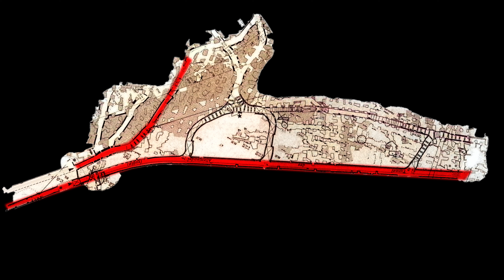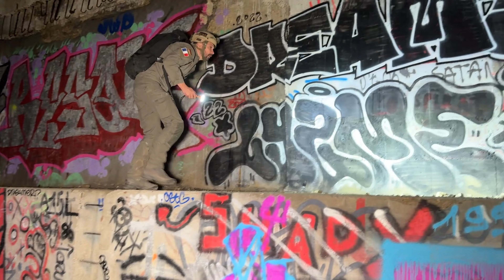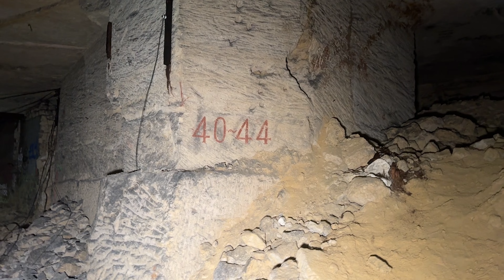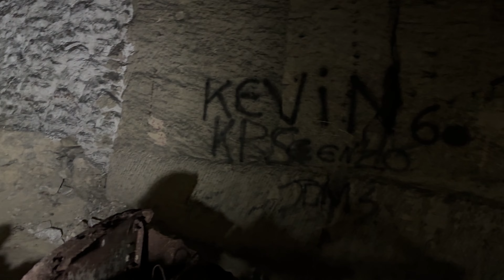Unterirdische Rüstung zweiter Weltkrieg V2 Raketen ZENTRALE Mery Sur Oise KlappspatenTV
Hitlers unterirdische Raketen Zentrale Frankreich V2 Nachschublager Mery Sur Oise KlappspatenTV. Eine gigantische unterirdische Zentrale für V2 Raketen wurde in Frankreich gebaut. Hier sollten 600 V2 Rakten gelagert werden. Diese geheime Anlage ist kaum dokumentiert und auch ihr genauer Zweck ist heute weitergehend unbekannt. Folgt uns in diese gigantische unterirdische Anlagen in Frankreich

►►► Bushcraft - Outdoor - Adventure - Lostplace

►►►Mein Equipment

►Bushcraft

3er-Set Feuerstein-Blöcke aus Magnesium Feuerstahl

Jetboil Gaskocher

►Textilien

►Kamera
Panasonic LUMIV FZ300

Smallrig Käfig

►Ton

►Licht